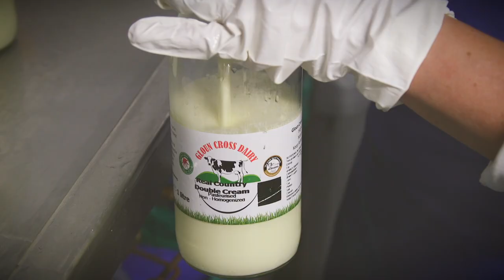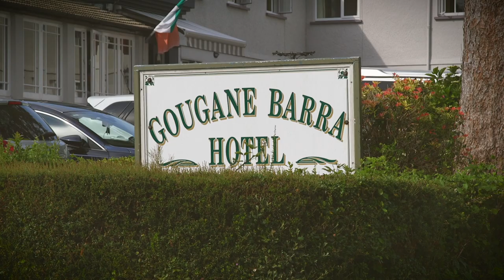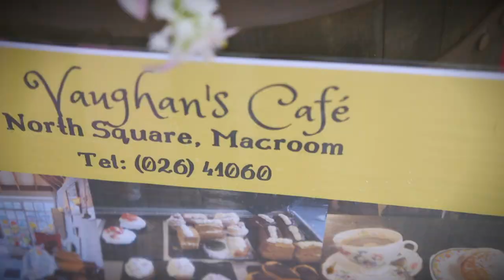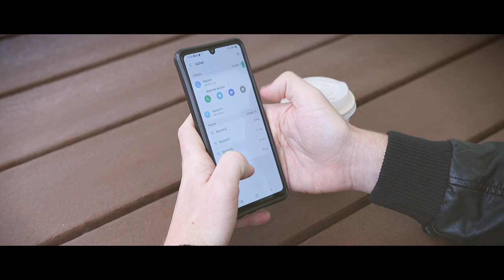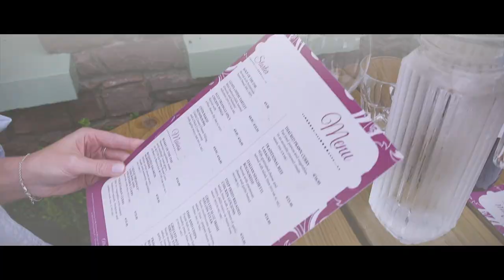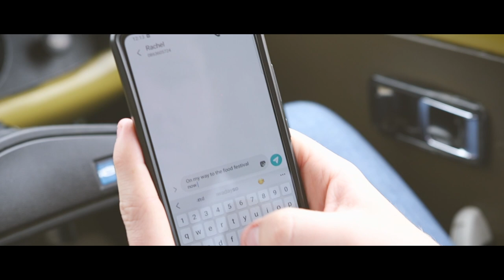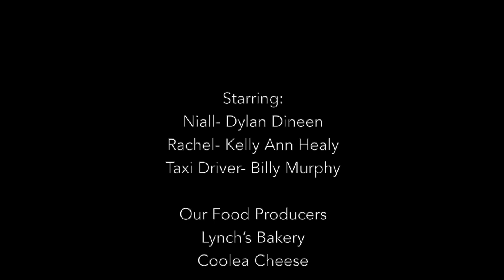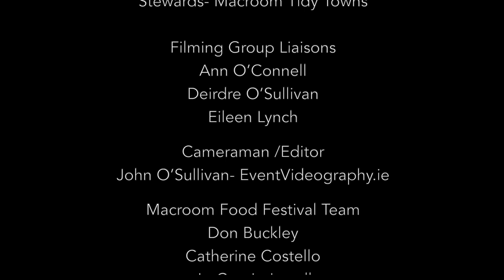A Virtual Food Tour of the Lee Valley | Macroom Food Festival 2021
In a year like no other, as our love affair with food reached an all-time high & we didn’t know if our beloved food festival would go ahead or not in real life…what to do only organise a virtualtouroftheleevalley

Happily, our food festival is in full swing on the Main Square, Macroom today (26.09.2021) & our aim with this online series is to further showcase the wonderful food producers, traders & hospitality of this area, not only here in Cork, Munster & around Ireland, but to our international friends who are beginning to return to our island.

Enjoy this little love story & if you like it, please share to ensure as wide an audience as possible knows just how great the food of the leevalley really is!

With: Follain Jams, Castle Hotel Macroom, Coolea Cheese, Lost Valley Dairy, Gloun Cross Dairy, Toons Bridge Dairy, Lynchs Arán Na HÉireann, Macroom Buffalo Mozzarella, The Real Olive Company, De Roiste Foods, Michael Twomey Butchers, The Mills Inn, The Auld Triangle
Gougane Barra Hotel, Pickled Deli, Dinneen's Bar, O'Tuama Tours, Fitz-Gerald's Bookshop and Chocolate Café, Cafe Muesli, Vaughans Cafe

With thanks to:
Enchanted Flowers Macroom
Sweet Magnolia Garden Centre Lissarda
Snug Pubs Ireland

Special thanks to Pa Sheehy for the soundtrack The Years Never Waited from his just-released album 'The Art of Disappearing'